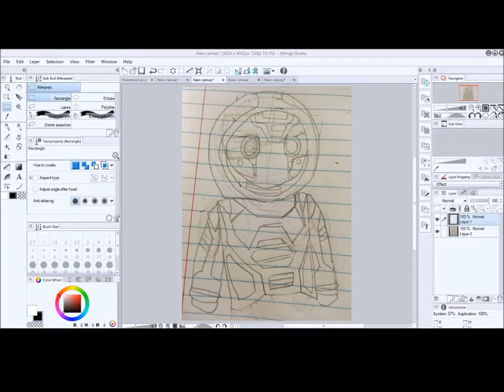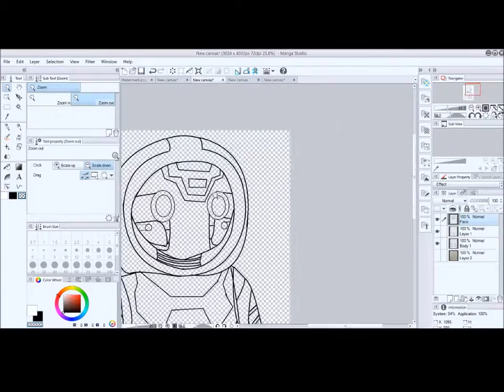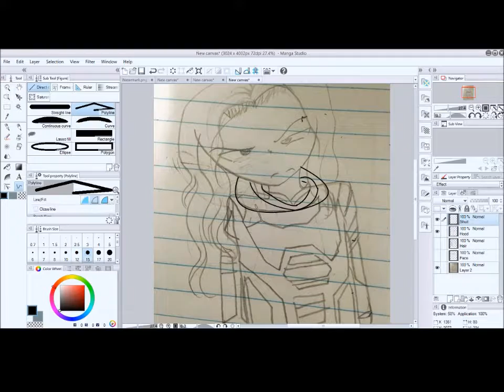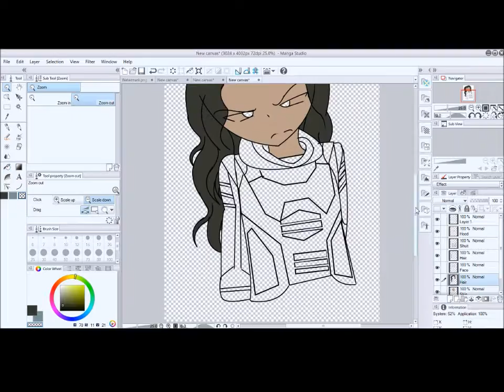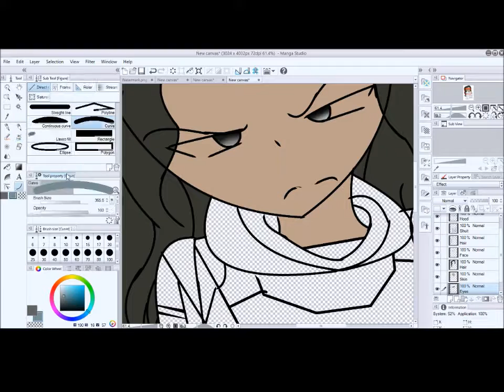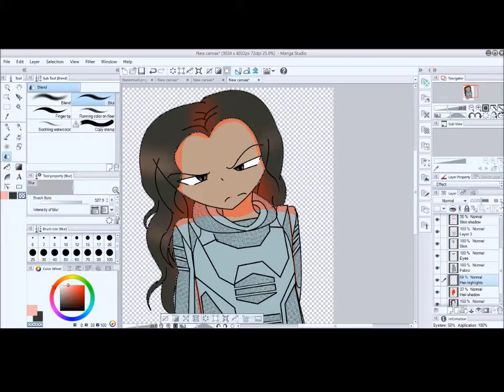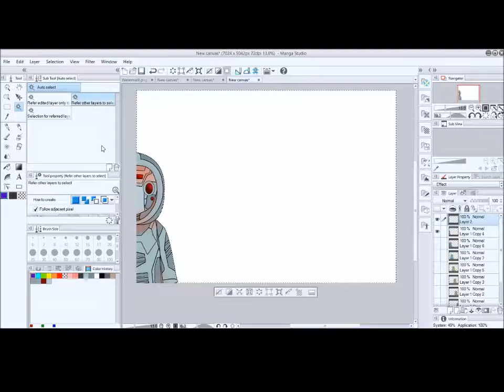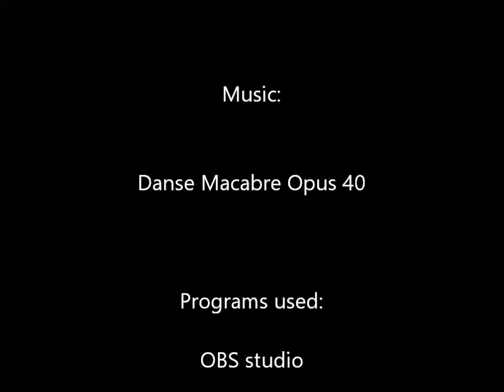Ghost Speedpaint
I saw Antman and The Wasp and it was great!